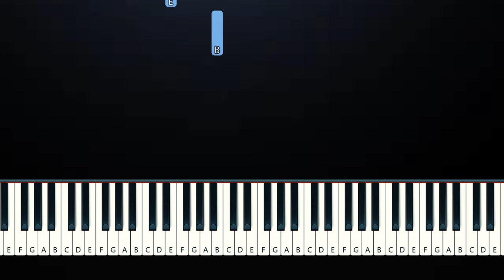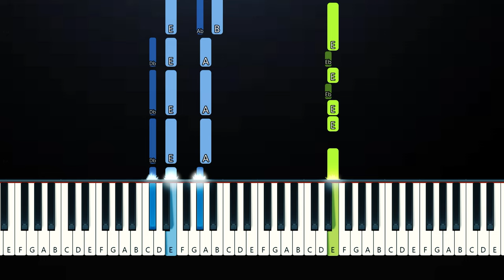Lewis Capaldi - Strangers (Piano Tutorial)